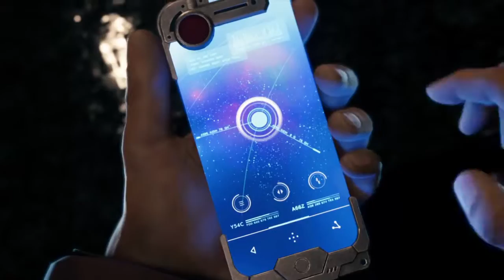Loki play through final fantasy 7 remake part 1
My childhood game